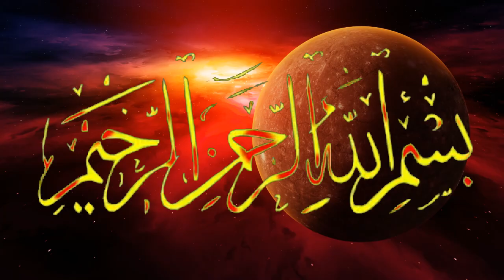Pisces, November 2021, Monthly Horoscope, November ka Mahina kaisa Rahega, Astrology